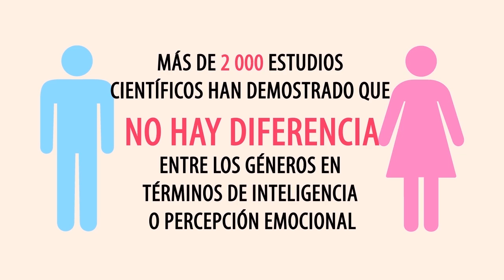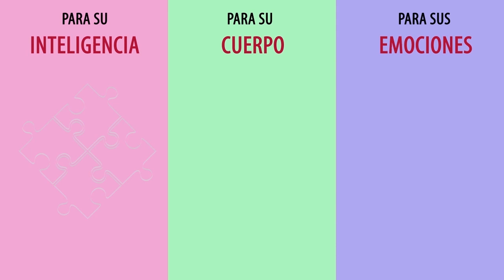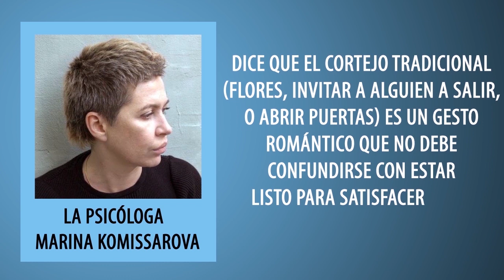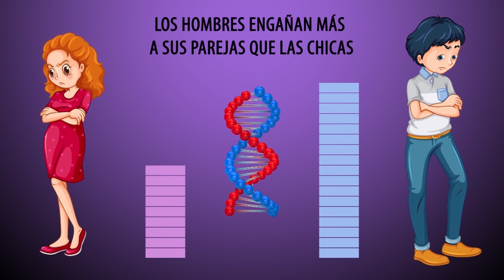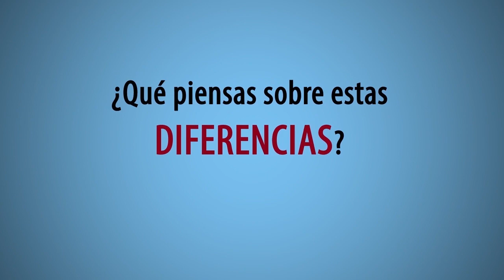5 Estereotipos de género que te impiden ser feliz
¿Quién debería pagar la cena en un restaurante? ¿Un hombre o una mujer? ¿Qué estereotipos de género te impiden ser feliz? Más de 2 000 estudios científicos han demostrado que no hay diferencia entre los géneros en términos de inteligencia o percepción emocional. Sin embargo, algunas personas todavía piensan que "Los hombres son de Marte, y las mujeres, de Venus".

En el video de hoy, hablaremos sobre los estereotipos de género que no solo causan muchos argumentos acalorados en línea, sino que también limitan las opciones en nuestra vida diaria.

Los niños no tienen idea de cómo comportarse de acuerdo con su género, por lo que depende de sus padres y otros adultos explicarles esas cosas. Por ejemplo, una vez se les enseñó a los chicos a avergonzarse de sí mismos si lloraban, y a las niñas se les dijo que nunca debían arrugar sus vestidos. La psicóloga Christia Spears Brown explicó que cuando hablan con niños, los adultos usan números y ejemplos de la naturaleza. Mientras que, al hablar con las chicas, mencionan más la apariencia. Ella dice que cualquier pequeño, independientemente de su género, debe tener 3 tipos de juguetes: uno para su inteligencia, uno para su cuerpo y otro para sus emociones. Los rompecabezas desarrollan lo primero, las bicicletas y las pelotas son necesarias para la actividad física, y jugar con muñecas y peluches enseña a los niños a ser amables y atentos.

TIMESTAMPS:
¿Se supone que las chicas son hermosas y amables? 1:32
¿Un hombre debería pagar la cuenta en un restaurante? 3:23
¿Son los hombres polígamos? 4:58
¿Las mujeres son peores gerentes que los hombres? 5:55
Los hombres no lloran, ¿verdad? 7:18

RESUMEN:
- No prohíbas que tu hijo juegue con juguetes y accesorios de cocina, y a las chicas se les debe permitir usar coches de juguete. No utilices frases como: “¡No pelees! ¡Eres una niña!”, o “¡Tienes que ser fuerte porque eres un niño!”.
- Si se trata de una relación equilibrada, idealmente, un hombre debería ofrecer pagar y una mujer debería negarse. Si él le da un regalo, ella también debería darle uno.
- Algunas personas piensan que los hombres tienen algún tipo de "gen" que los hace ser infieles. Pero la realidad es que ni ellos ni las mujeres son monógamos desde el nacimiento.
- Muchos empleadores creen que las damas no son buenas para ocupar cargos directivos, por lo que rara vez obtienen trabajos en donde pueden mostrar sus habilidades de liderazgo. Esta idea crea el efecto de "techo de cristal" de una barrera invisible que limita el crecimiento profesional de las mujeres por razones que no tienen nada que ver con sus habilidades.
- Según los estudios, los hombres experimentan la ira, la tristeza y el miedo con la misma frecuencia que las mujeres, pero solo expresan el primer sentimiento, suprimiendo los otros dos (a diferencia de las chicas, que reprimen su ira y expresan tristeza y miedo).